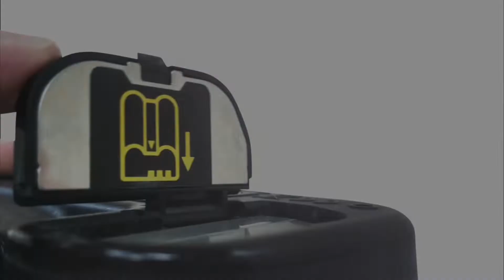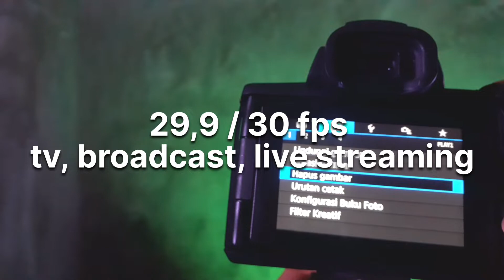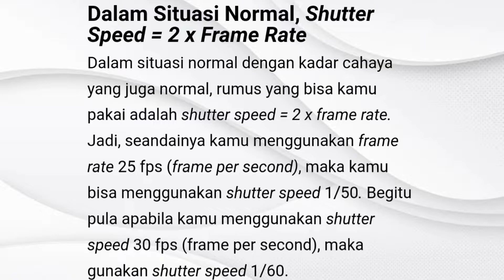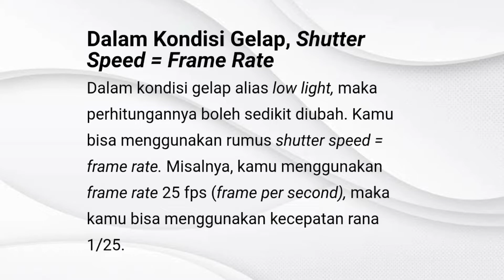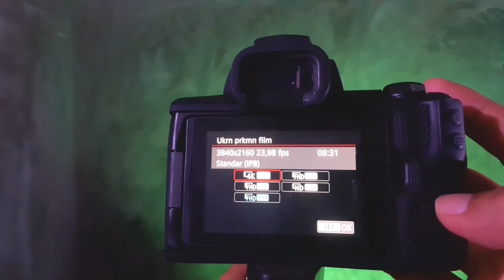Jangan bilang kamu belum setting ini untuk merekam video (eng sub)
Cara Memilih settingan shutterspeed yang sesuai untuk video

Selain fotografi, pada videografi juga kita wajib melakukan setting yang benar terhadap kamera, agar hasil perekaman gambar terlihat lebih natural dan tidaknpatah patah.
Nah jadi di video ini saya akan tunjukkan bagaimana cara setting shutterspeed untuk video kamu